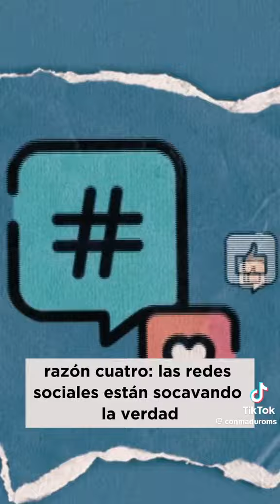Yo después de descubrir lo tóxicas que son las redes sociales 😂😂😂